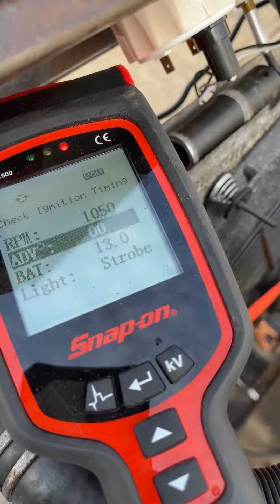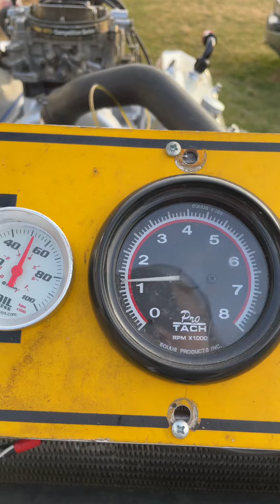406 small block Chevy 600hp